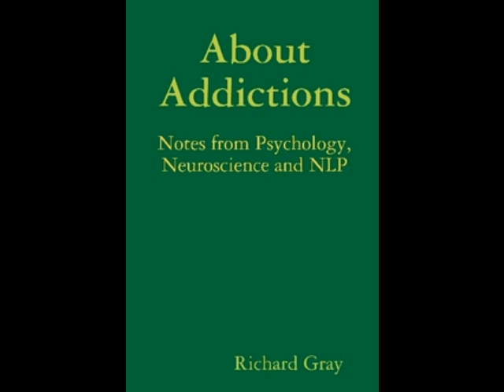The NLP View: Dr Richard Gray Discusses NLP and Addictions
Addiction is a catch-all term for a complex behavioural disorder that is typically characterized by the inability to stop the repetitive behaviour in spite of the harmful consequences. The most obvious symptom is that addicts reach a point where they cannot control their own actions. They continue the compulsive behaviour because it provides a temporary escape from their problems. Addictions can develop from many activities; alcohol, drugs, eating, gambling, shopping, sex and use of the internet.

Neuro-linguistic programming (NLP) allows you to make the changes at all levels of the mind, looking at the area that controls your automatic habits, beliefs and behaviours. NLP uses a variety of techniques to make changes to your conscious and subconscious mind. When the addiction has connections to negative thoughts and beliefs in a person's past, NLP can remove the negative associations that have been attached to those memories. If the addiction is formed by deep-rooted habits, NLP can unlock the subconscious part of the mind where those habits reside. Enabling the person to recognise any behavioural patterns, review and address any limiting beliefs or decisions that they may have made when the addiction started.

Listen to this segment of The NLP View Radio Show, as host, Donna Blinston is joined by author, Richard Gray to discuss his best-selling book, About Addictions: Notes from Psychology, Neuroscience and NLP.

Unless otherwise indicated, all materials on these pages are copyrighted by the The Organic View Radio Show. No part of these pages, either text or image may be used for any purpose other than personal use. Therefore, reproduction, modification, storage in a retrieval system or retransmission, in any form or by any means, electronic, mechanical or otherwise, for reasons other than personal use, is strictly prohibited without prior written permission. The identifier "The Organic View" refers collectively to The Organic View Radio Show, TheOrganicView.com, The Organic View Network, and The NLP View. General inquiries should be directed to our Web feedback box, info(@)theorganicview.com or from the contact form at the top of most pages on our